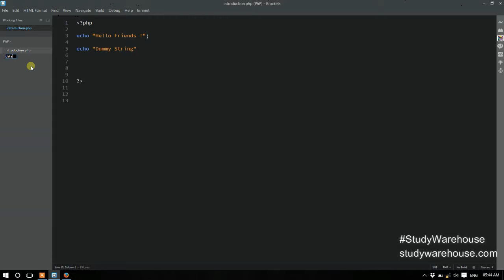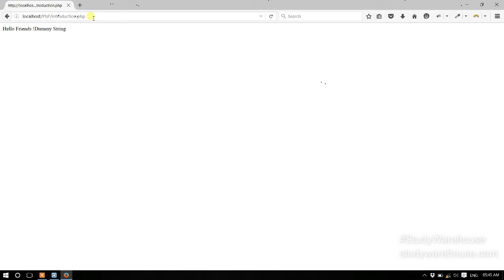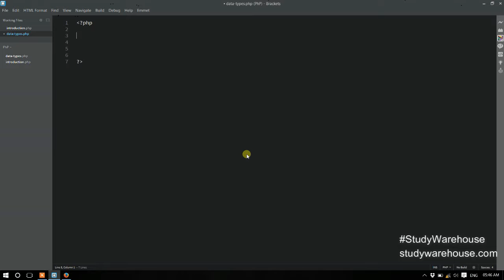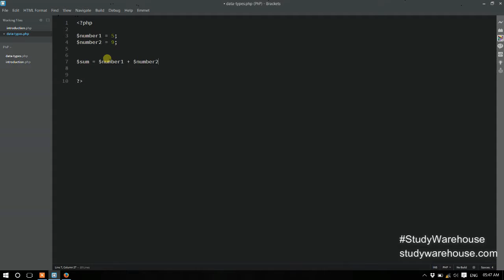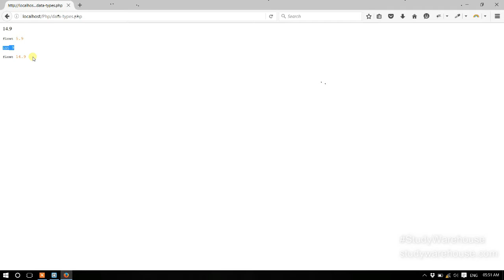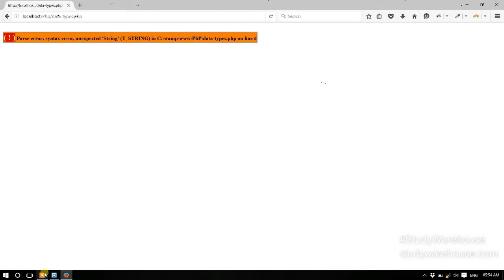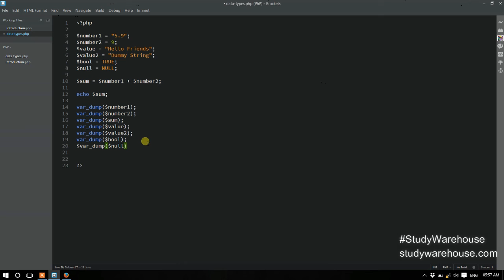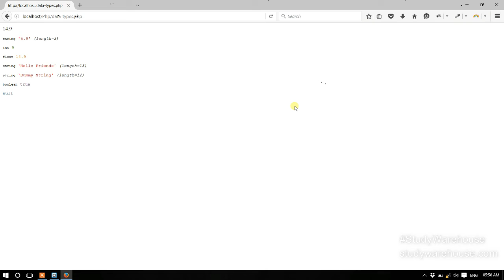003 Data Types in PHP - Hindi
This video is about the Data types used in Php